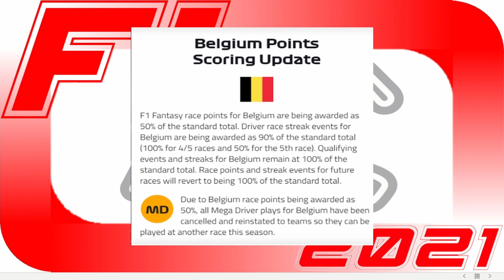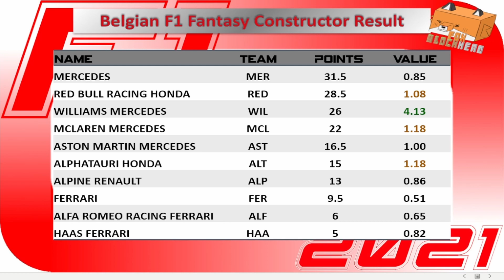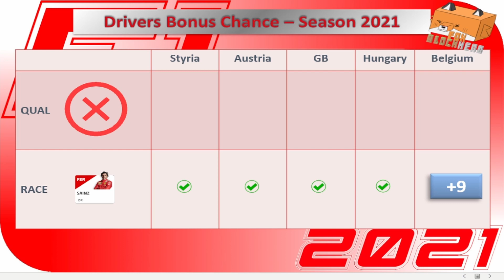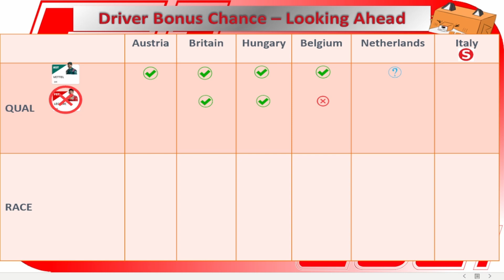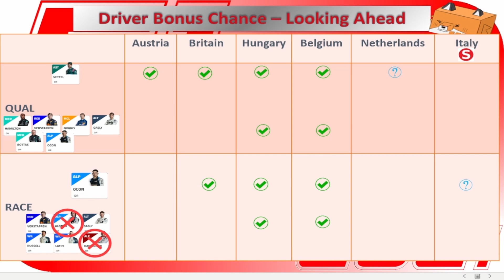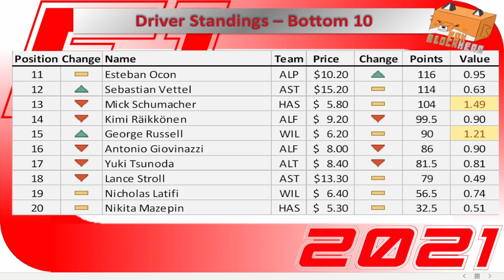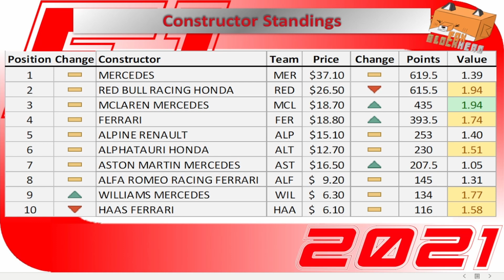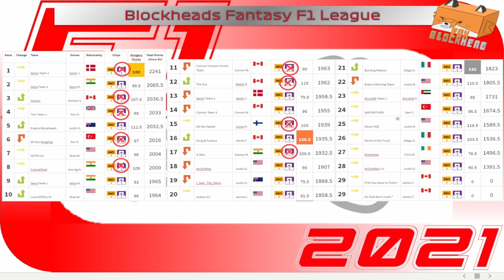Fantasy Formula 1 :: 2021 Belgian GP Results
The 2021 Formula 1 season as seen through the eyes of a fantasy manager.
With $100million to spend on a 5-driver lineup and a team to score you points, it brings a fresh look into the world of F1.
This year, with dynamic pricing, your budget could increase or decrease depending on your choices.
From Bahrain to Abu Dhabi, a new episode every race will detail the best combination from the previous race, highlight the leader in the Blockheads mini-league, and propose a plan to rise up the leader board for the coming race.

Join the League - Head to fantasy.formula1.com, sign up for a user profile and join The Blockheads  private league with the code: 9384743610
Show some love to jib_n_reel on Reddit for the calendar they made